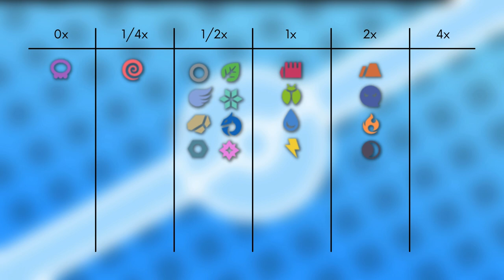Das Pokémon #385 | Jirachi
▶️Worum gehts in diesem Video:

Ich stelle euch das Pokémon Jirachi vor. Dabei schauen wir auf das Aussehen, Attacken, Verhalten, Lebensraum, Entwicklung und Typ Schwächen. Viel Spaß :D

0:00 Intro
0:14 Aussehen
1:23 Attacken & Fähigkeiten
2:33 Verhalten & Lebensraum
3:40 Entwicklung
3:47 Typ Schwächen